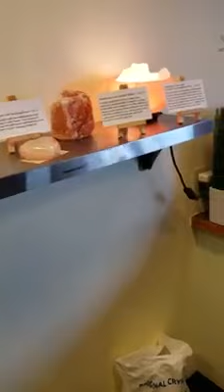In case you forgot...